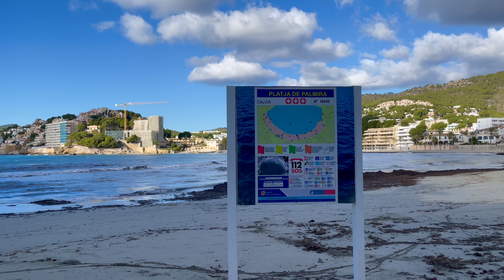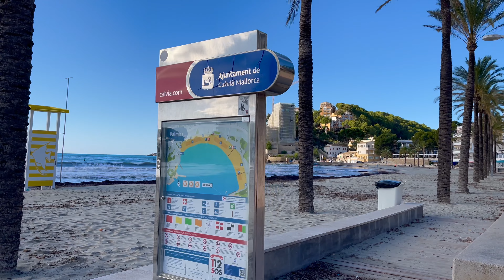Paguera🌴🏖️MALLORCA island NEWS Was ändert sich?🇪🇸Mallorca Urlaub 2024